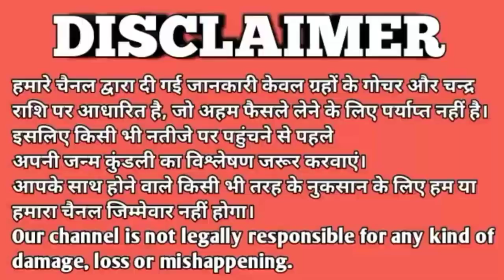Scorpio Horoscope | Vrishcik Rashfial